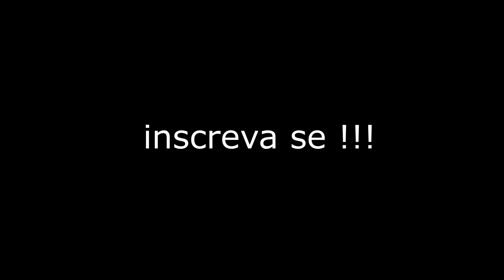3 PEIXES NO MESMO LUGAR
CAIAQUE HUNTER FISHING
CARRETILHA LIXADA 13 ROLAMENTOS
VARA VIPER ALBATROZ FISHING 10/17 LBS
ISCA INNA 70 MARINE SPORTS
ISCA REI DO RIO 80 MARINE SPORTS
LINHA VICTORIA 024 MM MARURI
SNAP YARA 20 LBS
CAMERA EKEN H9R
CELULAR GALAXY A 30
INSCREVA SE NO CANAL E AJUDE AGENTE A CRESCER ...